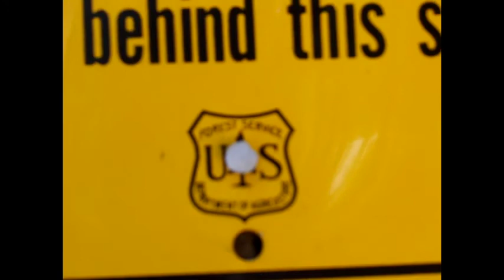Aubrie's 5th B-Day 6-23-18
Good times at Duran's LAST OUTPOST.